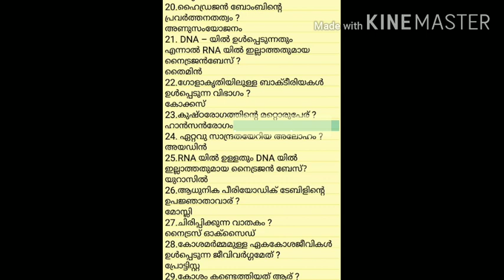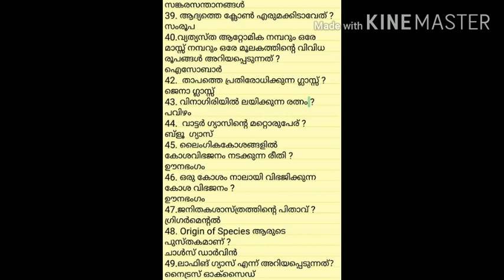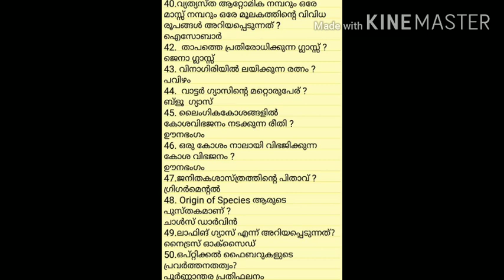PSC യ്ക്കു ചോദിക്കുന്ന 50 GK ചോദ്യങ്ങൾ || 50 GK questions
My class room.. a complete success mantra... Provide quality coaching for all psc exams including ldc, lgs, office attendent, field worker and all other competitive exams. A topic wise crash course on gk, English and arithmetic ability.. Lets crack your dream job..

Constitution preamble video കാണുവാനായി താഴെയുള്ള ലിങ്കിൽ ക്ലിക്ക് ചെയ്യുക..

ഗാന്ധിജിയെകുറിചുള്ള ക്ലാസ്സിനായി താഴെ click ചെയ്യുക

For part3
youtu.be/MNAABXKzhj4

Category education